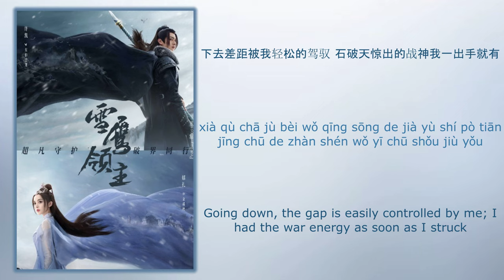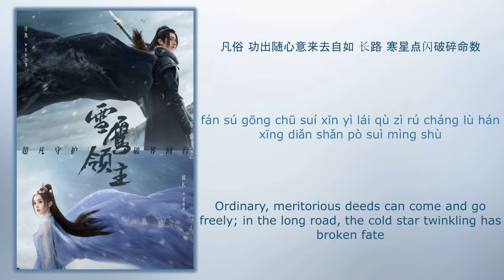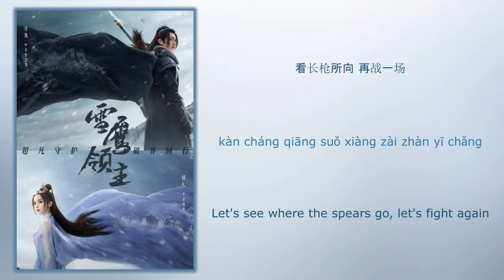锋芒 (Sword Tip) - 黄旭 (Huang Xu)《雪鹰领主 Snow Eagle Lord》Chi/Eng/Pinyin lyrics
Song Name (歌名): 锋芒 (Sword Tip)
Singer (歌手): 黄旭 (Huang Xu)

Drama Name (电视剧名字):《雪鹰领主 Snow Eagle Lord》